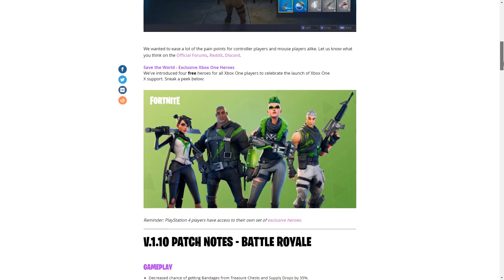Fortnite New Game Mode includes FIRST PERSON BATTLE ROYALE? - Fortnite New Game Mode & Thoughts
Fortnite New Game Mode thoughts with Hex! Fortnite has a new game mode which will be announced at the game awards. In this episode we talk about the new game mode for Fortnite Battle Royale and we especulate the possible modes that they could add in the future. Regardless of whether this is correct or not, there could be many new game modes available in the future!

Fortnite New Game Mode features:

Fortnite is an action building game using Unreal Engine 4 from Epic Games. The new PVP mode is inspired by PUBG Battle Royal. In this mode you have to scavange for weapons and gear to survive. This guide gives you some quick tips to choose the best weapons for every possible situation.

With the announcement of the standalone free-to-play Battle Royale mode, journalists recognized that this game would beat the formulative game in the battle royale genre.

Now, in addition to the Battle royale mode we have an additional game mode that could change the meta for the game! this mode will be available for a limited time and will be announced at the game awards this year!